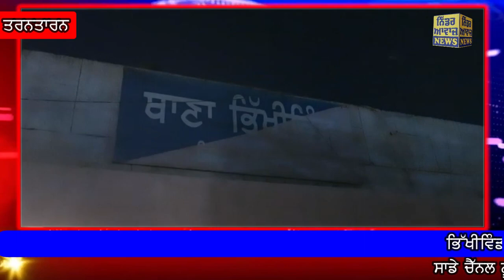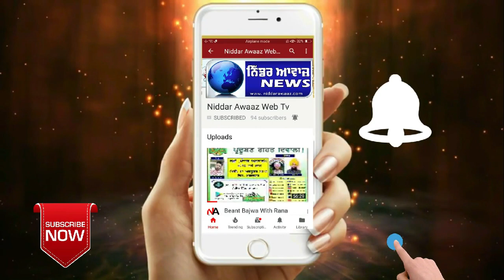ਮਾੜੀ ਮੇਘਾ ਗੇਟ ਦੇ ਕੋਲ ਹਥਿਆਰਬੰਦ ਲੁਟੇਰਿਆਂ ਵਲੋਂ 3 ਅਧਿਆਪਕਾਂ ਦੀ ਕੀਤੀ ਗਈ ਲੁੱਟ Niddar Awaaz News